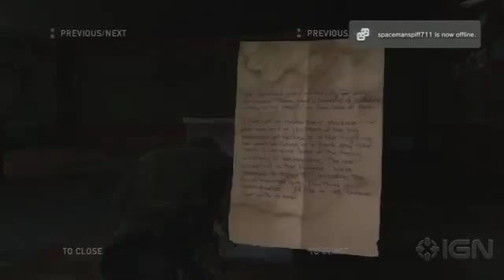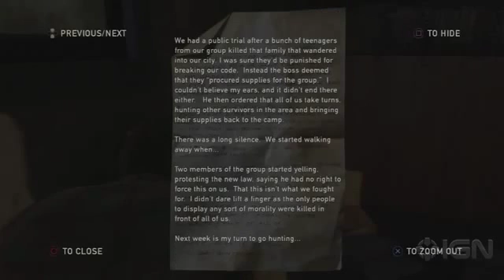The Last of Us Walkthrough - ALL Collectible Locations Pittsburgh3188